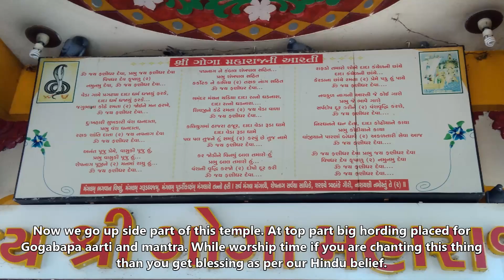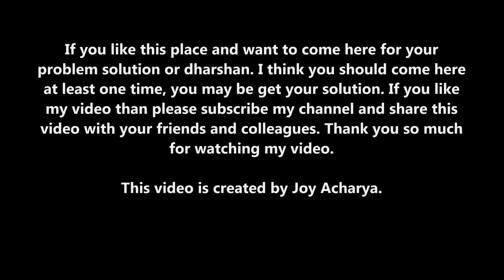VEDA Na GOGA Maharaj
Today i want share famous temple of Gogabapa. Which is situated at veda village, Taluka - Kalol and Distinct - Gandhinagar. Many people come here for get blessing from god. Even get solution of their problem.